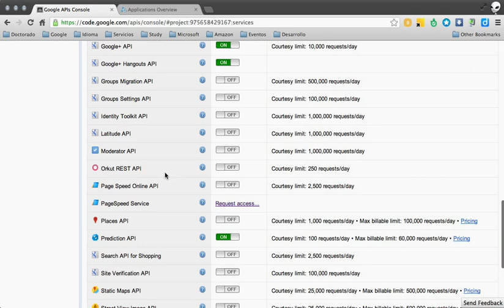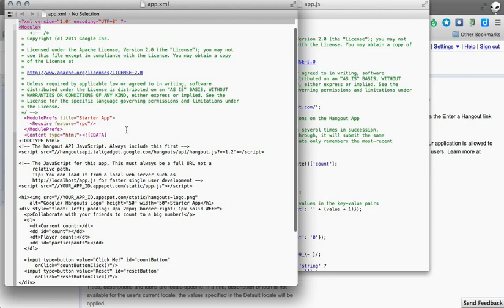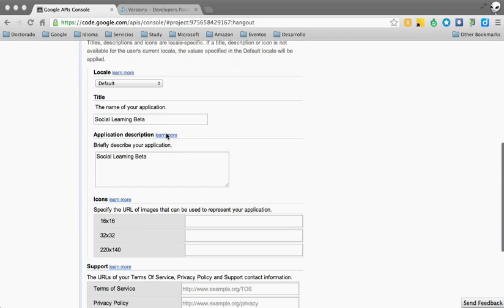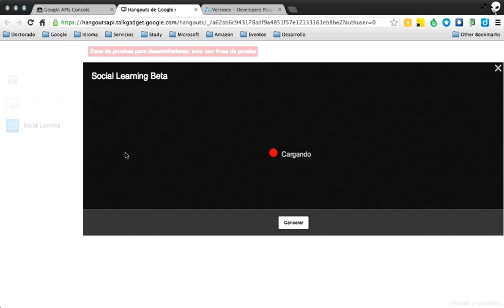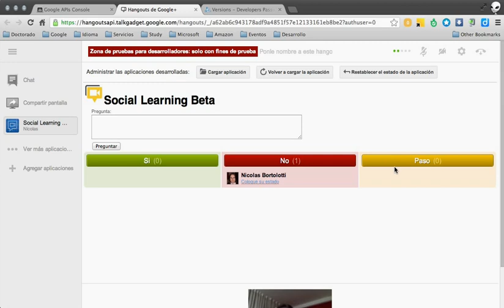Innovación Social para desarrolladores, Hangouts API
Demostración Inicial derivado del articulo Innovación Social para desarrolladores utilizando Hangouts API.